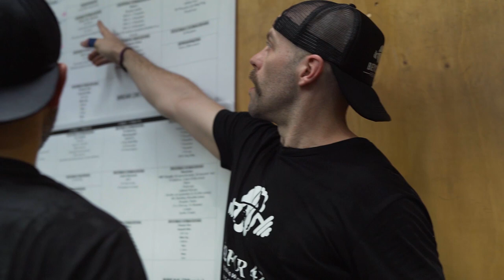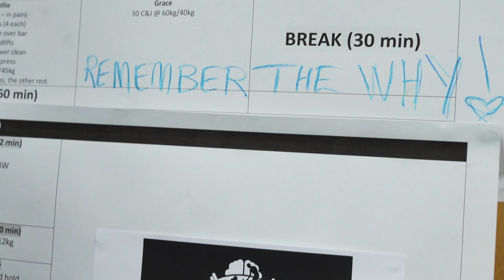Beyond The Barbell 42 for 42 Documentary